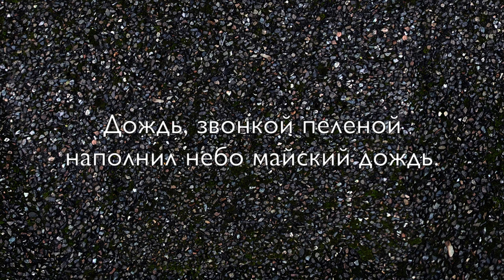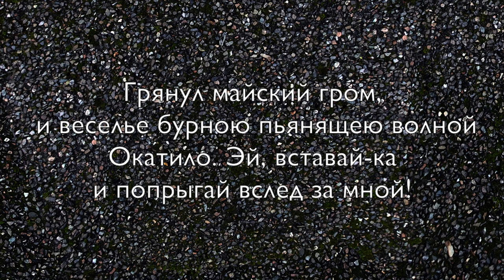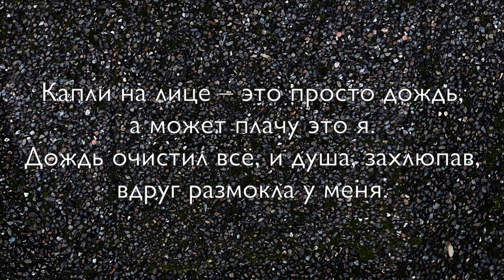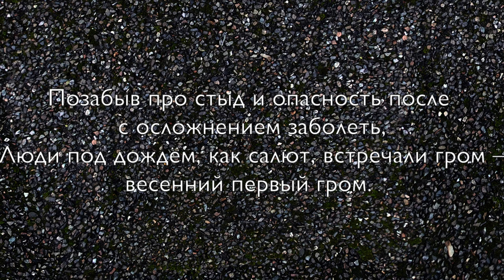Евгений Алексеев играет ДДТ - Дождь | Кавер на фортепиано + текст | Юрий Шевчук DDT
Евгений Алексеев играет ДДТ (неофициальный трибьют-альбом)
5. Дождь
Альбом записан на концертном рояле Steinway & Sons Model D в студии SuperSize Recording в Будапеште, Венгрия в феврале 2021 года.
Звукорежиссер: Andás Makay.

Автор музыки и текста: Юрий Шевчук
Аранжировка и исполнение: Евгений Алексеев (фортепиано, аккордеон)

Оформление: Тимур Базаров, Евгений Алексеев, Natalia Balint.
Друзья! Данный альбом будет выкладываться на моем канале по средам. Все треки будут в свободном доступе с текстом-караоке. Когда я опубликую видео всех 14-ти песен, я открою доступ к аудиофайлам в лучшем качестве. Их тоже можно будет скачать абсолютно бесплатно и слушать в своё удовольствие.

Тем не менее, запись альбома в студии стоила мне около 1 тысячи евро. Я надеялся издать альбом официально и вернуть затраты с CD-дисков, но, к сожалению, официальное издание альбома невозможно, и я не могу зарабатывать на продаже плодов своей работы.
- Из других стран или IBAN: DE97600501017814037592

Вы также получите ранний доступ к аудиотрекам альбома.

Хотите подобрать любую из песен альбома на фортепиано?

В Школе уже есть разбор некоторых песен ДДТ, но в течение ближайших месяцев появятся разборы ВСЕХ песен альбома.

Tags: ддт дождь ддт юрий шевчук группа ддт дождь звонкой пеленой наполнил небо грянул майский гром евгений алексеев evgeny alexeev кавер версия на фортепиано на пианино альбом трибьют разбор урок видеоурок туториал ноты для фортепиано как сыграть как играть пианино для начинающих русский рок наше радио нашествие концерт клип альбом целиком плейлист душевная музыка русская музыка юра музыкант ddt периферия альбом гитара бас ударные текст караоке субтитры минус аккомпанемент мелодия мир номер ноль альбом черный пес петербург